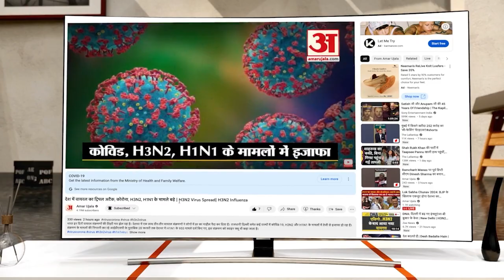AFSPA ACt Assam:AFSPA को हटाने की सिफारिश असम के सीएम हिमंत बिस्वा सरमा ने केन्द्र से की मांग